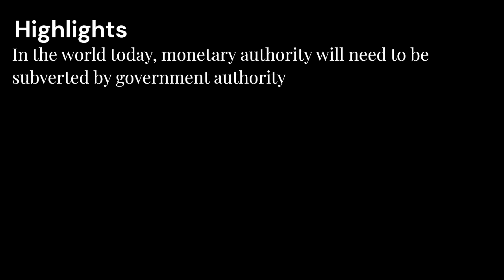Banking Crisis = New Rules for Investors and Financial Repression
We hosted a very revealing, compelling, timeless and entertaining macro strategy session with Russell Napier on Friday, January 29, 2023.

Russell is issuing a serious warning to his institutional and individual clients who subscribe to his newsletter- an era of financial repression has arrived that reverses many of the characteristics of successful investing.

Today investors face a tipping point as significant as it was in 1971 when the US exited the Bretton Woods agreement and the world began a new economic experiment- never before had a major global currency disconnected itself from gold (or any other hard asset).  This (as well as some other events he describes) allowed for the steady and powerful growth of credit to it current all-time record high.

Today, central banks have begun to raise rates which is threatening the global financial system with the prospects of eventual default.  Russell points out how governments have resorted to currency debasement almost exclusively in the past, and why they will follow the same path this time.

Debasement is the act of lowering the value of a currency through inflation to pay off debts.  Russell calls this debasement “Financial Repression” and he describes it in the interview as “Stealing money from old people slowly”; slowly, he explains, because “You mustn’t frighten the horses, you can’t afford for them to stampede!”

Russell describes how governments are doing this today, and what mechanisms they will use to get Debt:GDP levels back to more reasonable levels.  He believes this will take 10-15 years where markets and central banks must take a back seat to the power of governments.

Listen to get a PHD- level understanding of what Russell believes will be a difficult decade for professional investors.

Timeline:
00:00 Highlights
00:51 Introduction of Russell Napier
02:11 Debt has grown to all-time record levels and we have reached the trigger point
05:11 Japan, Europe, US
 Japan will be lynchpin- this test case may be unfolding this quarter, watch carefully
08:14 Bretton Woods in perspective and other contributing factors
10:50 Debt vs Debasement- What is the history?
14:17 A FEW GOOD MEN- Governments can't handle the truth
14:38 How do governments subvert central banks?
17:30 The pressures building in Europe
21:02 Significance of Draghi- "We will do whatever it takes"
22:38 Japan hedge funds have a one-sided bet, and the wrong way
27:44 The Surprise about freezing dollar assets in Russia Central Bank was not that the US did it…
29:57 Liquidity and velocity are huge issues- algorithms risk
35:25 China- its debt and its economy, the same kettle of fish
39:01 Chinese RMB vs US Dollar as reserve currency
41:51 The Chinese economy; Debt: GDP and exchange rate
44:41 Which assets should you own in the next decade?
47:54 Equities, rates, inflation- Infrastructure spending, industrial
49:48 Bitcoin, Stablecoins, Central Bank Digital Currencies
52:02 "The greatest threat to liberty in the world today"
54:10 WHY NOW?  Why not many more years of more debt before it blows?
58:10 Why 400bp spread between inflation and interest rates?  Don't frighten the horses.
60:05 Subscribe to Napier Research information ERIC for institutions
60:38 Take Russell's course- Advanced Valuation - Financial Markets